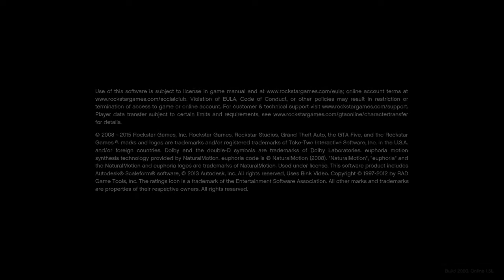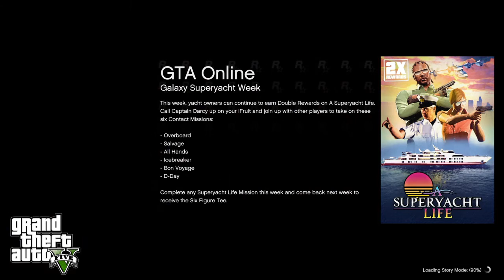Grand Theft Auto V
Me playing gtav and now im bout to upload the rest of my vids ^________^ !